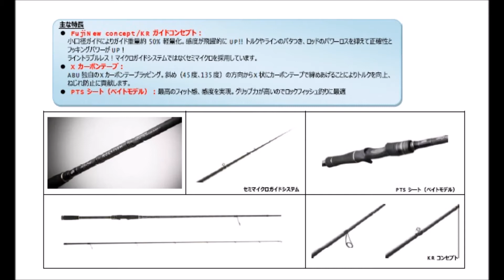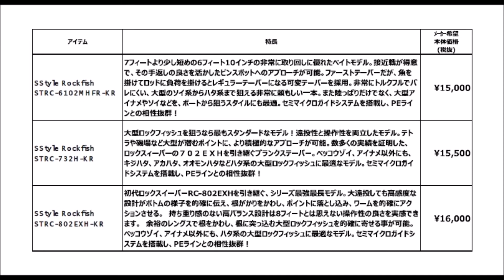アブガルシア 「ソルティースタイル ロックフィッシュ」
Abu Garcia「Salty Style ROCK FISH」
ソルティースタイルにロックフィッシュモデルが登場
「STRS-702M-KR」
「STRS-802MH-KR」
「STRS-902H-KR」
「STRC-6102MHFR-KR」
「STRC-732H-KR」
「STRC-802EXH-KR」
2017年8月下旬発売予定